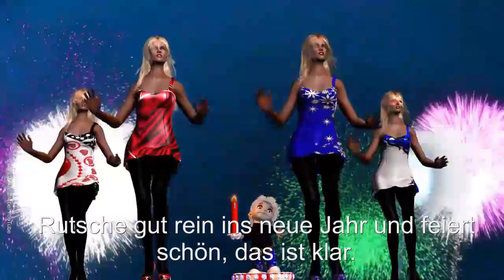Ein Jahr geht zu Ende Für das neue Jahr Rutscht gut rein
Ein Jahr geht zu Ende.
Ein Jahr mit Höhen und Tiefen,
ein Jahr mit Lachen und Weinen,
ein Jahr mit großen Momenten und kleinen Augenblicken.
Silvester ist der Moment, um zurückzublicken
und um gute Wünsche in die Zukunft zu schicken.
Für das neue Jahr
ich wünsche Dir zum Jahreswechsel viel Glück,
denk nicht zu viel ans alte Jahr zurück,
sondern denke im neuen Jahr immer daran,
dass man alles Schlechte ändern kann.
Rutscht gut rein ins neue Jahr
und feiert schön, das ist ja klar.
Doch nun gibt es kein zurück,
neues Jahr und neues Glück!

Manchmal kann schon ein kleiner Gruß,
der von Herzen kommt,
den Tag ein klein wenig verschönern.
Darum schicke ich dir viele liebe Grüße,
die von Herzen kommt.
Habe einen schönen Tag!

Alle ClipsArt sind Lizenzfrei
Sollte ich leider doch einmal ausversehen das Urheberrecht verletzt haben,
dann bitte ich um eine höfliche Kontaktierung.

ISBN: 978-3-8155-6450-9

©Ingrid22kreativ Animation Film Video